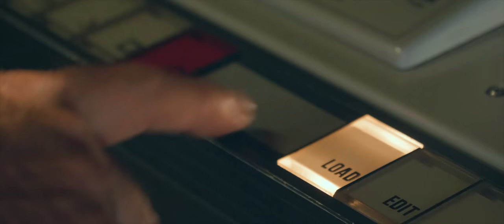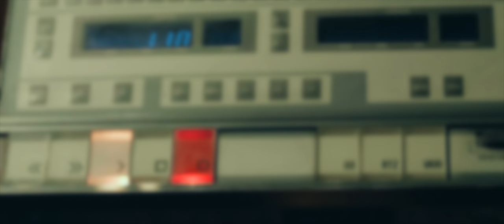Acustica Audio Taupe - Official Trailer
Taupe gives you the sound of 21 meticulously sampled tape machines from the late 50s up to the early 90s, the EQ section of 3 iconic American consoles from the 70s and 80s and 2 switchable compressors, all available as standalone modules as well.

With over 10,000 minutes of continuous sampling, we wanted to bring you the definitive analog tape anthology for your DAW, with authentic, level-dependent tape compression, harmonic saturation,  tape/source MIX control and infinite sonic flavours to let you spice up even the most sterile digital mix.

In a chaotic world of algorithms and emulations, Acustica Audio will set your sound apart, freeing up your creativity in ways never possible before, with this king of sample-based analog tape plugins.

Taupe is not a regular tape emulation plugin. Its aim is not to merely look like a tape machine on your screen. Taupe gives you access to the real flavour of rare analog machines, which are becoming rarer by the day, letting you bend their sonic soul to your will. Because all that matters is not the machine, but what you do with it.

We would like to thank:

Giacomo Castellano for his mind-blowing, visionary video skills and the countless, sleepless hours trying to discern reality from fiction.

Andrea Benassai, Gaia Ravalli and Francesco Baldi at Sonoria Recording Plant, for finding the courage to let the Upside Down pervade their wonderful studio for the sake of Giacomo's video shoots.

Legendary Jedi Master Yoda, for keeping the situation under control from the top of the SSL's meter bridge and for making sure the Upside Down would not eventually prevail.

Our users, for their unconditional trust and for believing in the hard work and efforts Acustica Audio is putting into crafting the audio tools of future generations.

Acoustic Piano recorded by Stefano Dall'Ora at Prime Studios (Austria)

Original music by: Giancarlo del Sordo at Acustica Audio

Mixed on a Quantica/Modula console at Acustica Audio

Music rights owned by Acustica Audio